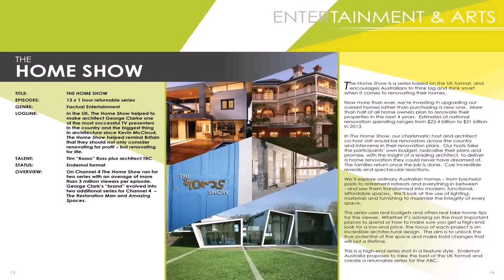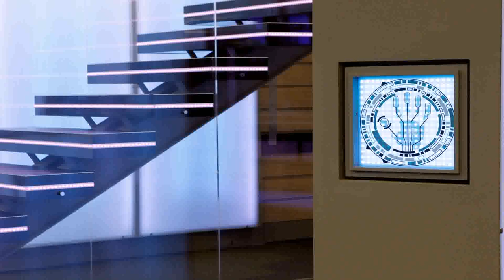House Design Tv Shows Uk (see description) (see description)